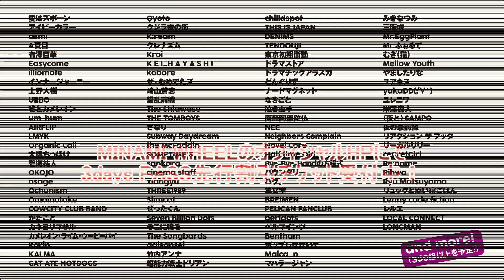【第一弾アーティスト】FM802 MINAMI WHEEL 2021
第1弾出演者発表！3DAYS PASSオフィシャル先行割引チケット受付開始！
FM802 MINAMI WHEEL 2021　出演者第1弾発表！

開催日：2021年10月8日（金）、9日（土）、10日（日）
10月8日（金）18:00 START予定（21時頃終了予定）
10月9日（土）、10日（日）12:30 START予定（20時頃終了予定）
会場： club vijon / hillsパン工場 / ANIMA / SUNHALL / FANJ twice / DROP / VARON / BEYOND / AtlantiQs / Pangea / BRONZE / CLAPPER / BIGCAT / CONPASS / OSAKA MUSE / FootRock&BEERS / OSAKA RUIDO / JANUS / soma / FANJ

■現在、オフィシャル先行割引チケット受付中！
　3DAYS PASSを500円OFF！

愛はズボーン／アイビーカラー／asmi／A夏目／有澤百華／Easycome／illiomote／インナージャーニー／上野大樹／UEBO／嘘とカメレオン／um-hum／AIRFLIP／LMYK／Organic Call／大橋ちっぽけ／碧海祐人／OKOJO／osage／Ochunism／Omoinotake／COWCITY CLUB BAND／かたこと／カネヨリマサル／カメレオン・ライム・ウーピーパイ／Karin. ／KALMA／CAT ATE HOTDOGS／Qyoto／クジラ夜の街／K:ream／クレナズム／Kroi／K E I_H A Y A S H I／kobore／ザ・おめでたズ／崎山蒼志／錯乱前戦／The Shiawase／THE TOMBOYS／さなり／Subway Daydream／the McFaddin／SOMETIME'S／sankara／cinema staff／xiangyu／THREE1989／Slimcat／ぜったくん／Seven Billion Dots／そこに鳴る／The Songbards／daisansei／竹内アンナ／超能力戦士ドリアン／chilldspot／THIS IS JAPAN／DENIMS／TENDOUJI／東京初期衝動／ドラマストア／ドラマチックアラスカ／どんぐりず／ナードマグネット／なきごと／泣き虫☔︎／南無阿部陀仏／NEE／Neighbors Complain／Novel Core／Half time Old／Bye-Bye-Handの方程式／バウンダリー／ハク。／羊文学／BREIMEN／PELICAN FANCLUB／peridots／ベルマインツ／Bentham／ポップしなないで／Maica_n／マハラージャン／みきなつみ／三阪咲／Mr.EggPlant／Mr.ふぉるて／むぎ(猫) ／Mellow Youth／やましたりな／ユアネス／yukaDD(;´∀｀) ／ユレニワ／米澤森人／（夜と）SAMPO／夜の最前線／リアクション ザ ブッタ／リーガルリリー／reGretGirl／Re:name／Rihwa／Ryu Matsuyama／リュックと添い寝ごはん／Lenny code fiction／レルエ／LOCAL CONNECT／LONGMAN